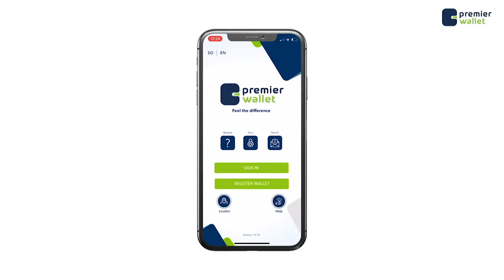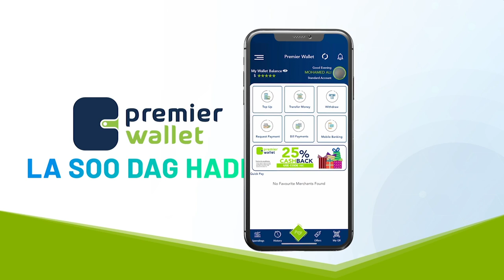Midowga Jaamacadaha dalka oo ka cawday lacago dheeri ah oo lagu soo rogay